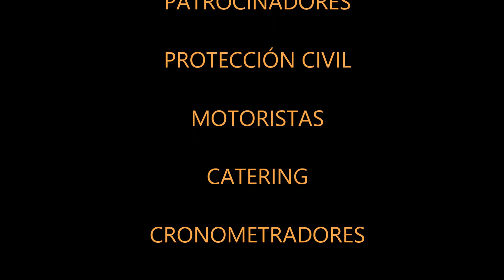Quemacantos 2014 Avituallamiento